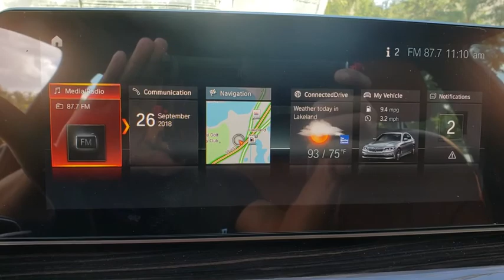2019 BMW 5 Series Lakeland, Plant City, Winter Haven, FL KWA58098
2019 BMW 5 Series 530i - Stock#: KWA58098 - VIN#: WBAJA5C54KWA58098

Moonroof, Heated Seats, Nav System, Dual Zone A/C, CD Player, Aluminum Wheels, MULTI-CONTOUR SEATS. FUEL EFFICIENT 34 MPG Hwy/24 MPG City! 530i trim, Mineral White Metallic exterior and Cognac Dakota Leather interior. READ MORE!KEY FEATURES INCLUDENavigation, Back-Up Camera, Turbocharged, iPod/MP3 Input, CD Player, Dual Zone A/C MP3 Player, Sunroof, Onboard Communications System, Aluminum Wheels, Child Safety Locks.OPTION PACKAGESCONVENIENCE PACKAGE Heated Front Seats, Power Tailgate, SiriusXM Satellite Radio, 1 year All Access subscription, Comfort Access Keyless Entry, MULTI-CONTOUR SEATS. BMW 530i with Mineral White Metallic exterior and Cognac Dakota Leather interior features a 4 Cylinder Engine with 248 HP at 5200 RPM*.EXPERTS REPORTGreat Gas Mileage: 34 MPG Hwy.WHY BUY FROM USFields BMW Lakeland is proud to serve the Central Florida region with quality new & used BMW cars in the Tampa Bay area. With the latest new BMW 3 Series & 5 Series cars in Lakeland like the BMW 328, 335, 528, Z4, X3, and X5, you are sure to find the new or used BMW vehicle you have been looking for in the Lakeland, Tampa, Palm Harbor, St Petersburg, Sarasota or Clearwater, Florida area. Come visit us at I-4 at Exit 33, 4285 Lakeland Park Drive, Lakeland, FL 33809 to see our vehicles.Horsepower calculations based on trim engine configuration. Fuel economy calculations based on original manufacturer data for trim engine configuration. Please confirm the accuracy of the included equipment by calling us prior to purchase.